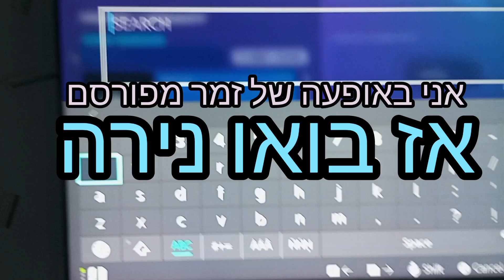איתי באופנה של שונה ישראל בפורטנייט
איתי באופעה של שונה ישראל בפורטנייט קישור לצלמם שלי איתן פרומוביץ @איתןפרומוביץ